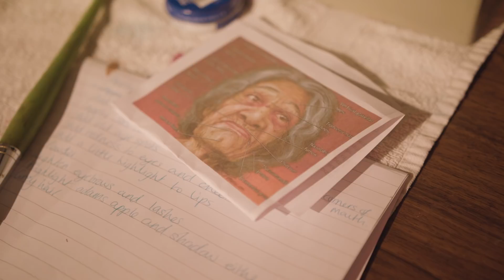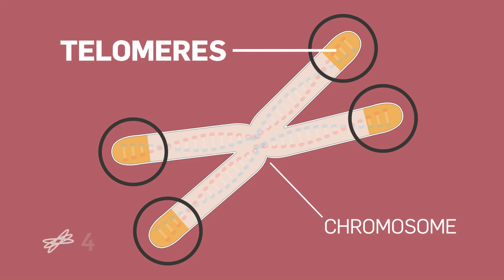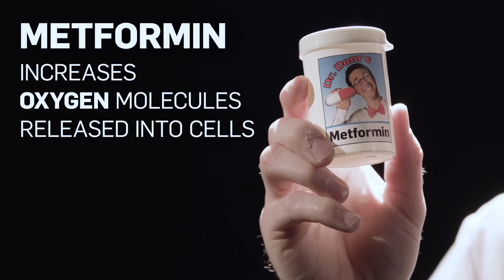Could We Live Forever? | Earth Science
Dom Burgess investigates whether humans could live forever, illustrating Aubrey De Grey's theory, Methylation and Parabiosis experiments and the latest medecinal results.

About BBC Earth Science:
Welcome to BBC Earth Science! Always wanted to know What the world’s strongest material is? Why trains can’t go uphill? Or How big our solar system really is? Well you’ve come to the right place. Here at BBC Earth Science we answer all your curious questions about science in the world around you (and further afield too). As well as our Earth Science originals we'll also bring you the best science and educational clips from the BBC science documentary archive including Forces of Nature with Brian Cox, James May's Things You Need To Know and plenty to keep the Docs away with Trust Me I’m A Doctor. And if there’s a question you have that we haven’t yet answered or an experiment you’d like us to try let us know in the comments on any of our videos and it could be answered by one of our Earth Science experts.